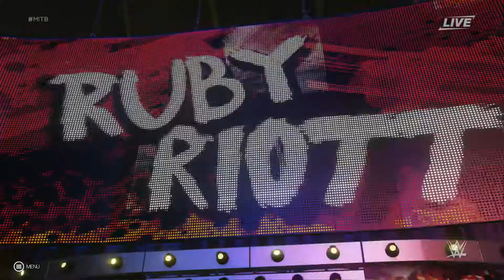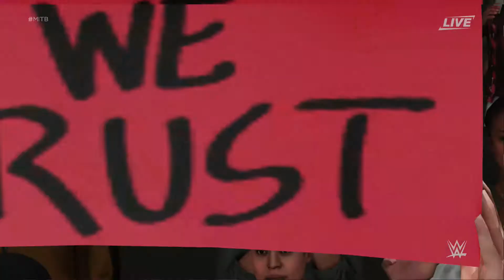Money In The Bank Part 4 - Evolution Championship (WWE 2K19 Universe Mode)